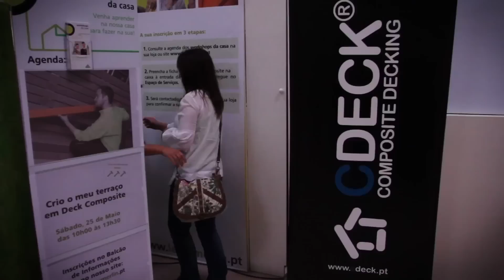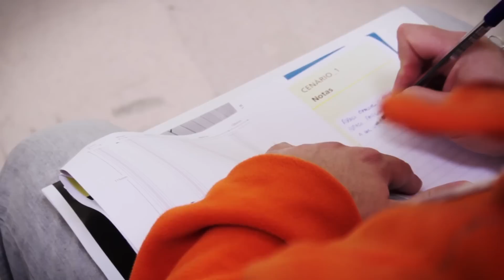Workshop - Crio o meu terraço em deck composite | LEROY MERLIN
Descubra como construir um terraço em deck composite.
Mais um espaço para todos os bricoleiros!